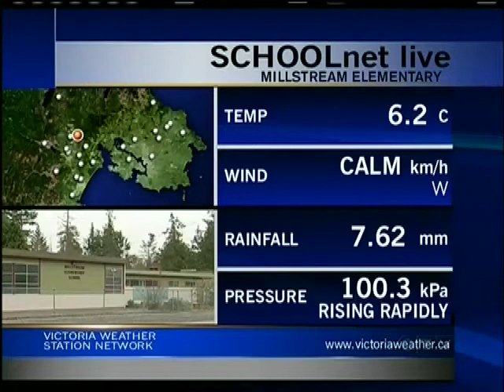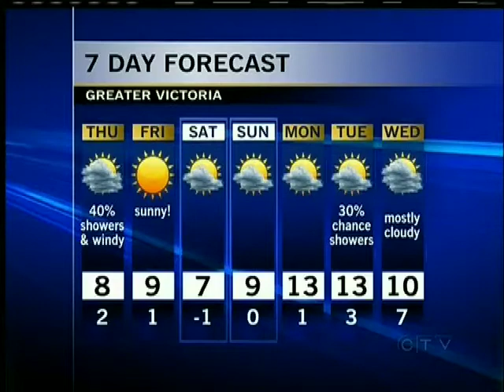Your Island Weather: March 20, 2013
Kool FM's Brittany King has Your Island Weather for March 20, 2013.